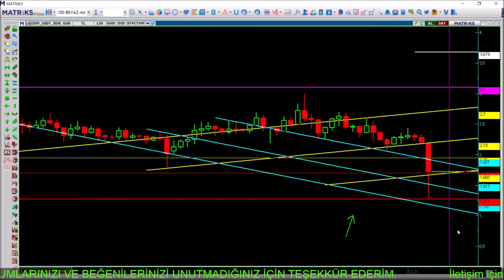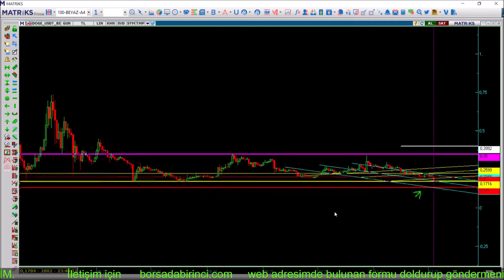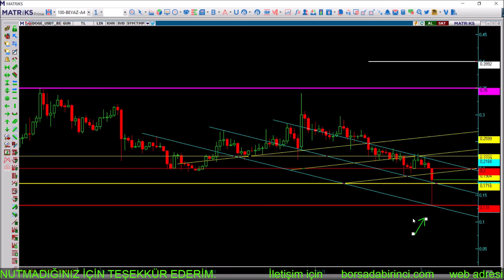BTC - ETH - XRP - SXP - ZİL - DOGE HAFTALIK DEĞERLENDİRMELER 05.12.2021 BTC YORUM - ETH YORUM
Bitcoin Analiz.Bitcoin yorum. Ethereum  Analiz.Ethereum yorum. Ripple Analiz. Ripple yorum Swipe Analiz. Swipe yorum.